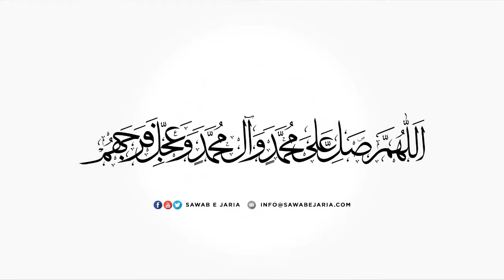Maulana Mujtaba Hassan Jivani | Nijaat aur safinatulnijaat | 22nd August 2020(Day-3) [SawabeJaria]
Maulana Mujtaba Hassan Jivani

Nijaat aur safinatulnijaat

22nd August 2020(Day-3)

[SawabeJaria]